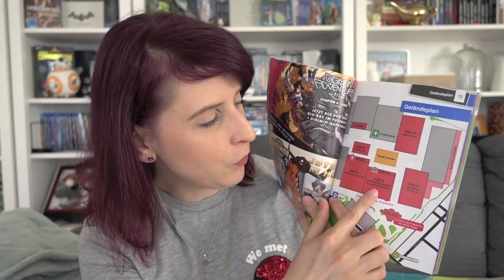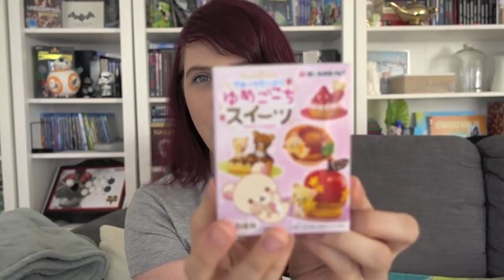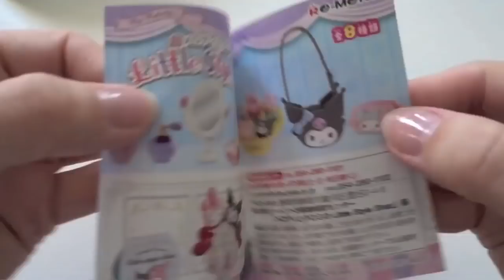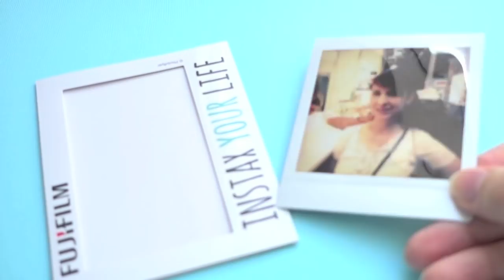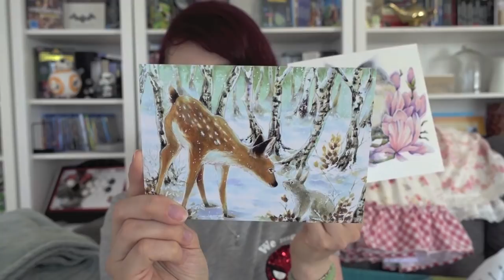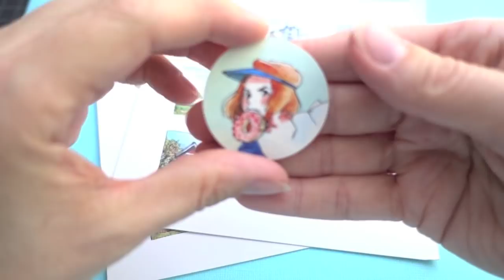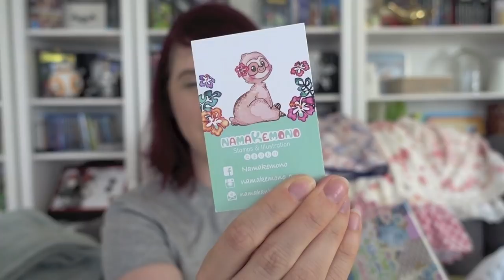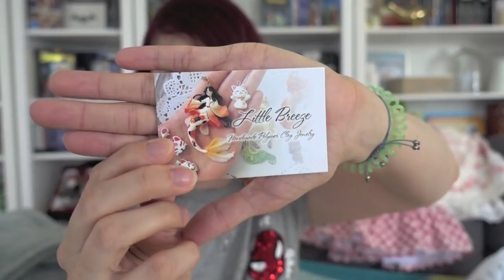DoKomi HAUL 2018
♡ Hallo,
heute zeige ich euch was ich alles schönes auf der DoKomi für mich entdeckt habe! Einige der Shops bzw. Künstler habe ich euch unten verlinkt!

* WERBUNG | MARKENNENNUNG | VERLINKUNG *

_ MEHR BECCY _

_ INFO _
Ihr habt dadurch keinen Nachteil oder müsst mehr zahlen - ich werde einfach nur an Einnahmen, die über diesen Link generiert werden, beteiligt. Wenn ihr das nicht möchtet, könnt ihr die Produkte natürlich auch selbst im Internet suchen :) Danke! ♡

_ SOCIAL MEDIA _

♡ C R A F T
♡ I N S T A G R A M
♡ S N A P C H A T: beccylemon
♡ T W I T T E R
♡ D A W A N D A S H O P: BeccyLemon.dawanda.com
♡ F A C E B O O K

_ KONTAKT _

_ MUSIK & TECHNIK _

Camera:  Panasonic V757 | Sony RX100M4

eure Beccy ♡